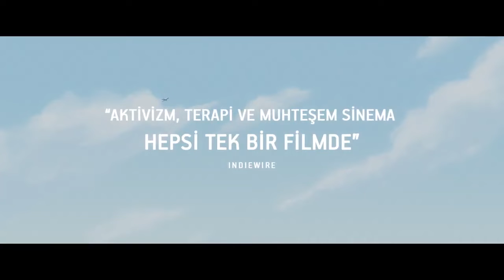Kaçış Fragman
Kaçış, henüz çocukken Afganistan'dan kaçıp mülteci olarak Danimarka'ya giden Amin'in hayatına odaklanıyor. Amin, 36 yaşında başarılı bir akademisyendir. O henüz çocuk yaştayken, mülteci olarak Avrupa'ya gelmiştir. Amin, evlenmek üzere olduğu sırada, yirmi yıl boyunca kaçmaya çalıştığı, hayatının alt üst olmasına neden olacak korkunç sırlarla yüzleşmek zorunda kalır.

4 Mart 2022 Sinemada / 1s 23dk / Belgesel, Animasyon
Yönetmen Jonas Poher Rasmussen
Senarist Jonas Poher Rasmussen
Orijinal adı Flee